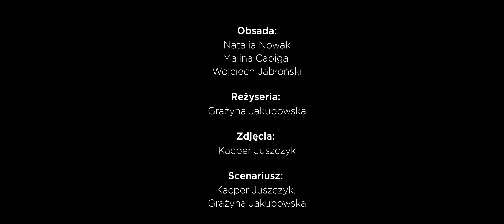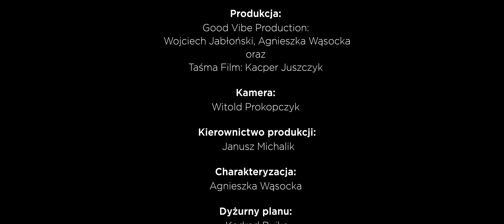Natka & Wojtek Jabłoński - Chciałam serce oszukać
Piosenka jest częścią 2 edycji projektu muzycznego ⭐️iWojtek⭐️ autorstwa Wojtka Jabłońskiego, kompozytora i członka zespołu KULT i KAZIK.
Ideą projektu jest promocja utalentowanych wokalistów, którzy w większości nie mieli dotychczas szansy, na pracę w profesjonalnym studiu nagraniowym. Wokaliści wyłonieni zostali w ogólnopolskim castingu i nagrali z Wojtkiem jeden singiel.

Wokalista: Natka
Muzyka: Wojtek Jabłoński
Tekst: Joanna Kejna
Gitara, bas, perkusja: Wojtek Jabłoński
Klawisze: Konrad Wantrych
Trąbka: Michał Michota
Instrumenty smyczkowe: Adrianna Wadoń, Marta Piórkowska, Adam Dębski, Jakub Pożyczka
Realizacja, nagranie: Wojtek Jabłoński, Kajetan Aroń, Adam Toczko
Mix, mastering, udźwiękowienie filmu: Adam Toczko & Wojtek Jabłoński | KULTOWE STUDIO

Reżyseria: Grażyna Jakubowska
Zdjęcia: Kacper Juszczyk
Scenariusz: Kacper Juszczyk, Grażyna Jakubowska
Obsada: Natalia Nowak, Malina Capiga, Wojciech Jabłoński
Kamera: Witold Prokopczyk
Kierownictwo produkcji: Janusz Michalik
Montaż, korekcja barwna: Kacper Juszczyk

Serdeczne podziękowania dla: kamerom.pl za udostępnienie sprzętu filmowego

Tekst:
Wracam do siebie
Umknęło tyle lat
Słońce zachodzi na niebie
Północny zerwał się ptak
Szukałam siebie w spojrzeniach
Szukałam w słowach wielu
Ale błękity nad ranem mówią
Bliżej mi do mnie samej

Chciałam serce oszukać
Mojej podróży zmienić bieg
Lecz inne wycieczki mają sens
Chciałam serce oszukać
Nie, nie, nie
Serca nie oszuka się

Gdy wyszłam z domu
Miałam inny cel
I nie słuchałam kochaj siebie
To zbyt proste jest
Dziś wszystko jest takie jasne,
I takie przejrzyste
Zanim pójdę spać dziś wiem
Usta szepną ‘je t'aime’